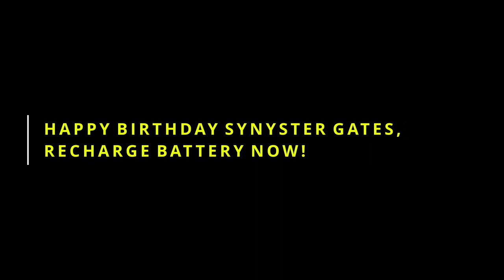Happy 40th birthday, Synyster Gates!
Video by Rafa Alcantara for Avenged Sevenfold